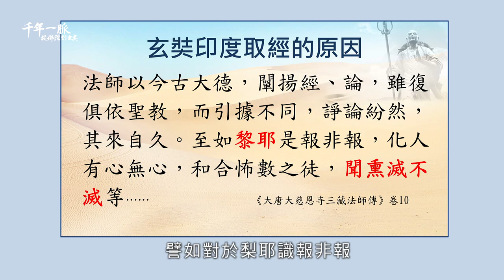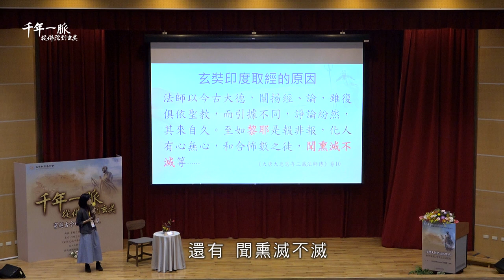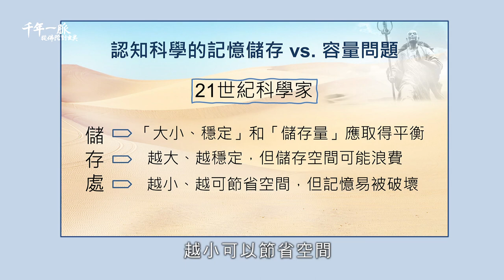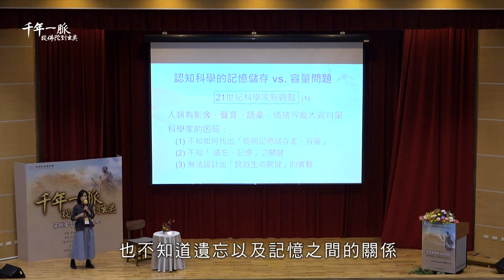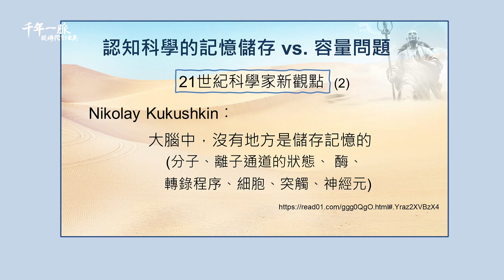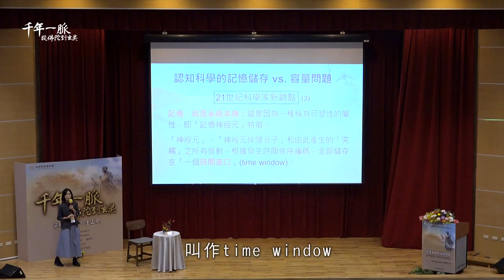5-2 認知科學對記憶研究的侷限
千年一脈－從佛陀到玄奘系列講座：第五場
講座內容：
一、影片導讀：《玄奘文化千年路》第4集─那爛陀寺《瑜伽師地論》
5-1 《玄奘文化千年路》第4集導讀
二、親民講座：玄奘大師的法脈傳承—如何解開心智與記憶的奧秘
5-2 認知科學對記憶研究的侷限
5-3 八識心理與記憶的關聯
5-4 實證第八識的方法
5-5 為什麼第八識不佔據空間、又能超越時間？
5-6 佛法對阿茲海默症的解釋
5-7 第八識與輪迴及因果的關聯
5-8 如何提昇自己的心智？

隋唐時期各宗派依各自所引經論，對佛法基本義理有不同解說，紛爭不斷，如大小乘是說什麼？大小乘的根本是什麼？阿賴耶識是果報、不是果報？以及記憶儲存等問題。為平息諍論，玄奘大師毅然決定西行取經。最後，玄奘大師以八識論楷定佛法正說；所有生命起源與現象，生命輪迴與解脫成佛都依第八識而成。奘師寫出的《成唯識論》堪稱古今中外研究生命心理學的曠世著作，另一著作《八識規矩頌》是《成唯識論》的總綱，概說有情生命心理的結構內容。以八識論為本，能解開心智與記憶的奧秘，超越現代科學所無法提出的解答。第八識阿賴耶識即是如來藏，本具圓滿成就一切法的真實自性。